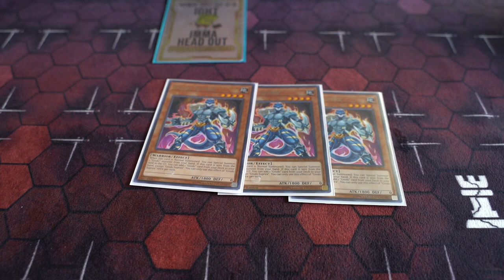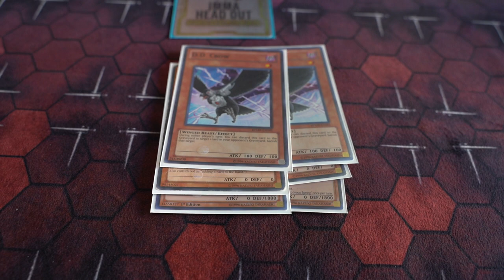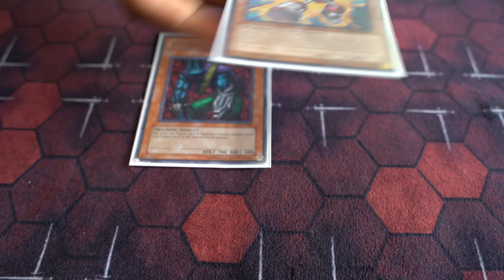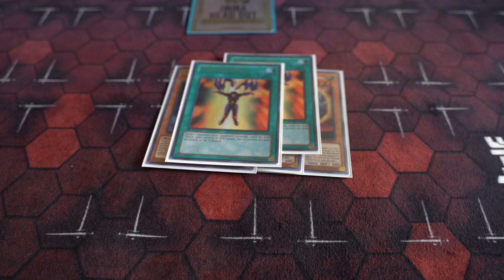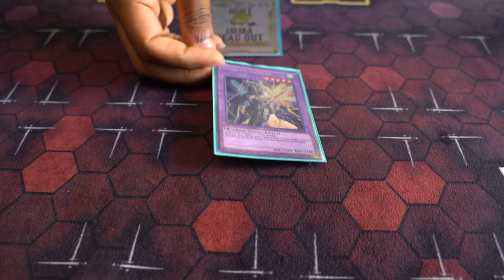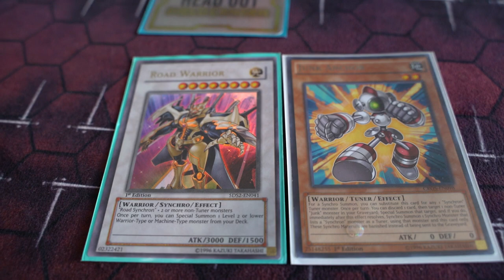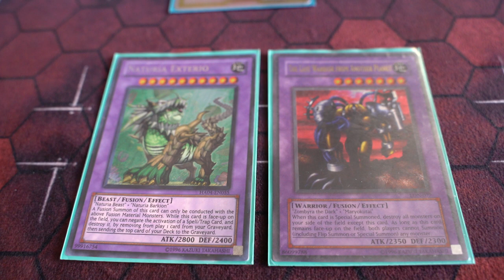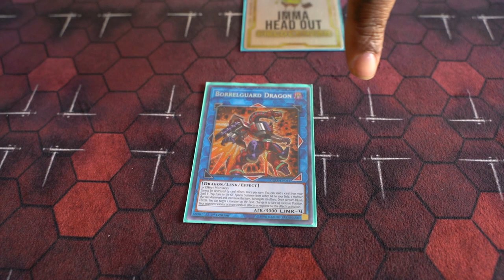Yu-Gi-Oh! Trell's Gouki Deck! | Regionals | February 2020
▼ Team APS Social Media ▼